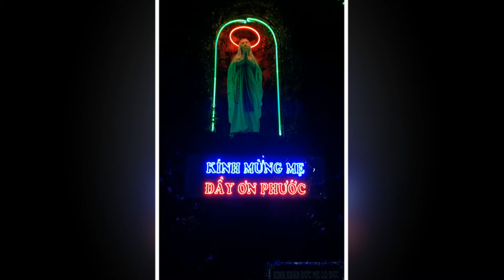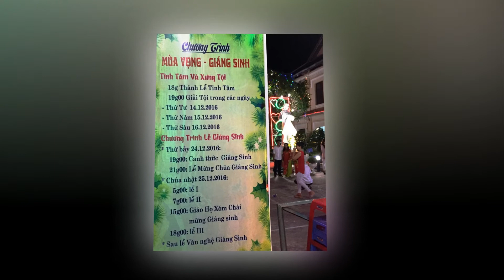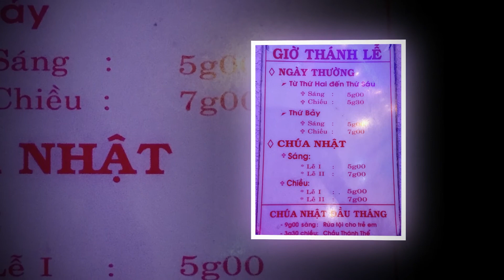LK Giáng Sinh: Trời hân hoan -Đêm Giáng Sinh -JoyTo Worrld -Noel PingPong -Chiếc xe nai. =62-22645=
LK Giáng Sinh:
Trời hân hoan -Đêm Giáng Sinh
 -JoyTo Worrld -Noel PingPong -Chiếc xe nai.
= và giới thiệu, chia sẻ cho bạn bè cùng xem :
Tôi đi gặt lúa & Xới cỏ cho bắp.